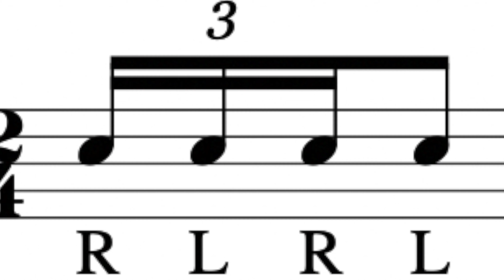This is a Single Stroke Four